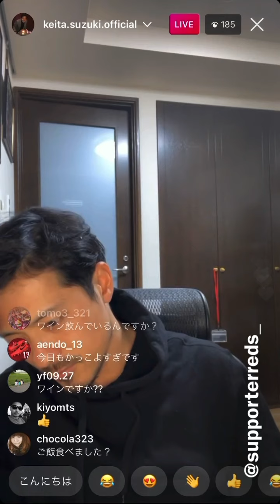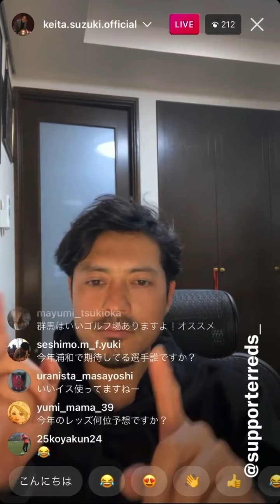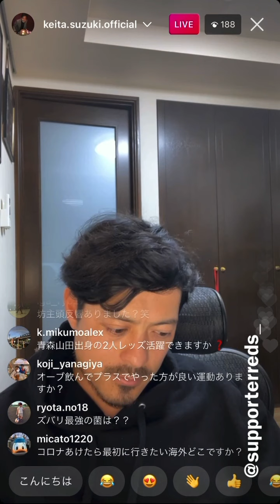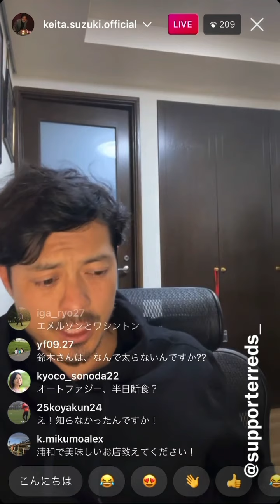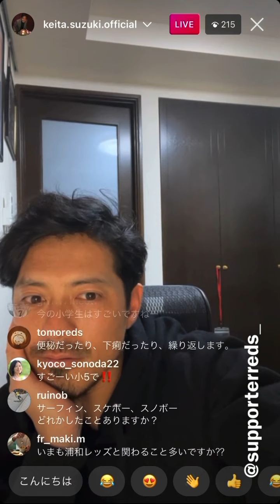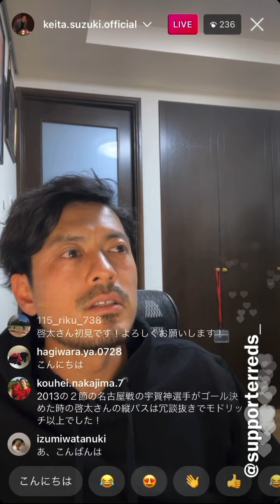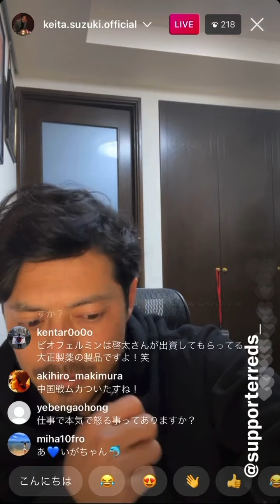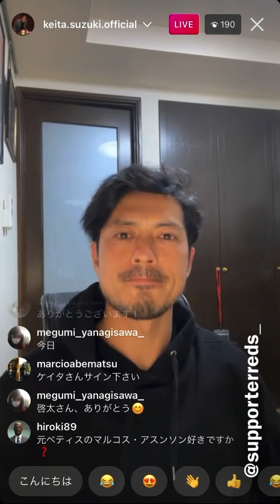浦和レッズ 2021 鈴木啓太 インスタライブ part2